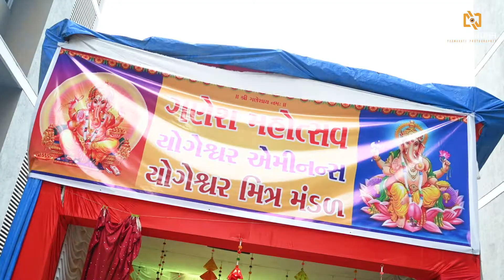GANESH MAHOTSAV YOGESHWER EMINENCE 2021 | गणेश विसर्जन 2021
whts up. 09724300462